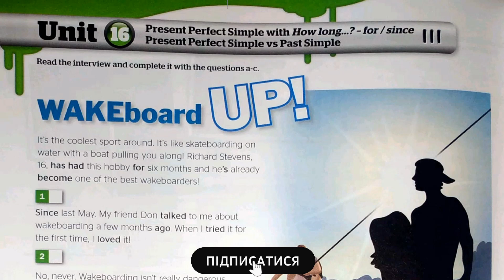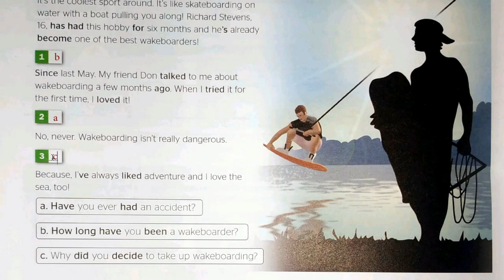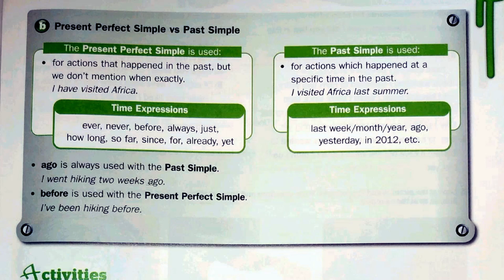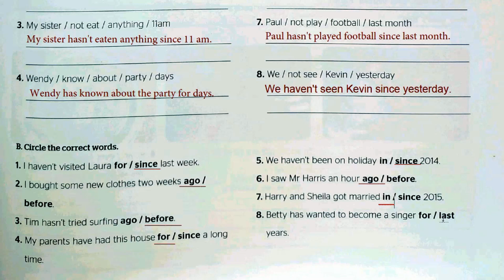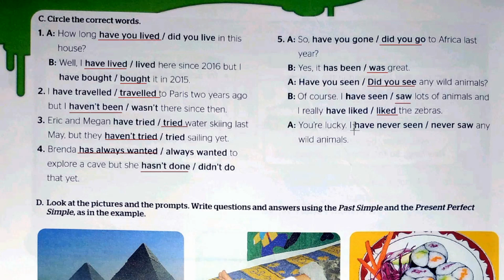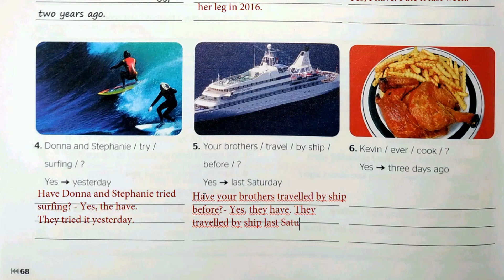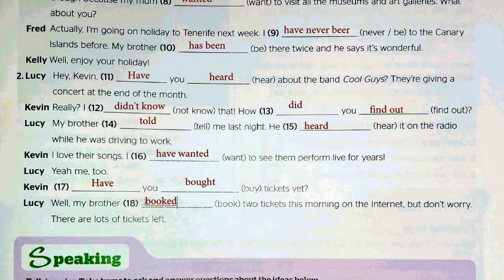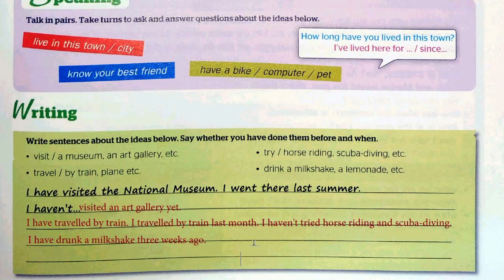💻Full Blast! Plus 6 Grammar Unit 16 How long...? Present Perfect Simple vs Past Simple pp. 66-69